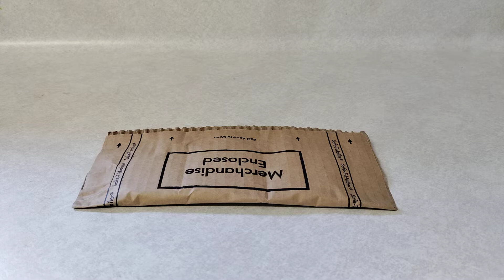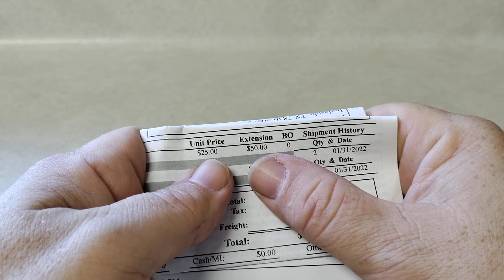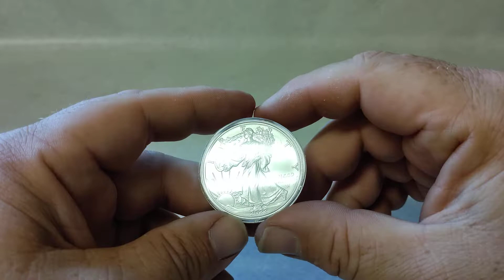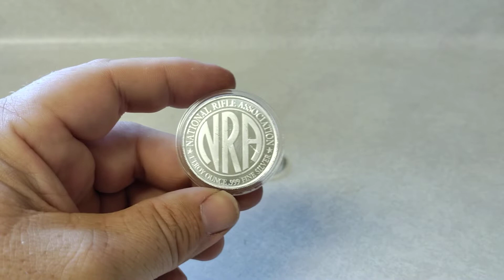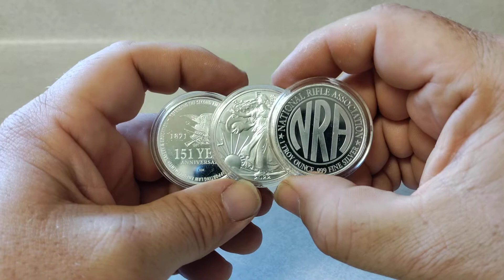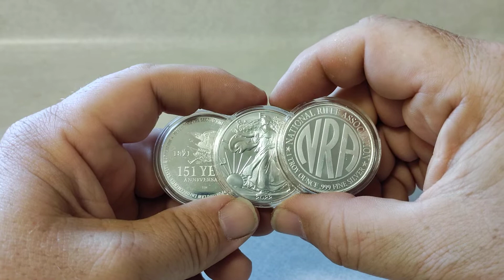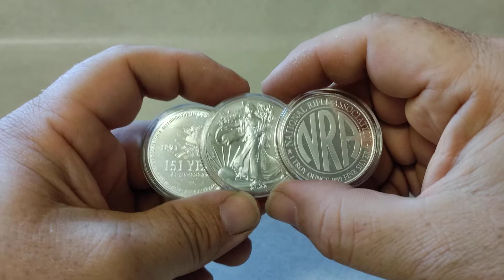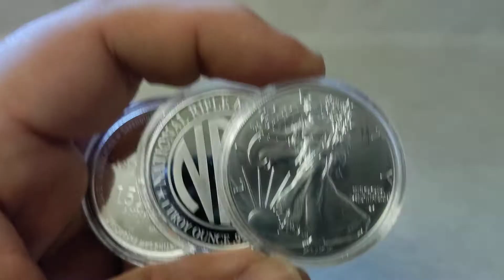WHAT DOES IT MEAN TO END THE PETRODOLLAR? WHAT IS THE PETRO DOLLAR? WILL PRICES GO UP? INFLATION!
In today's video we will be doing a special gold and silver package opening from Universal coin and bullion. We're also going to be talking about what it means to have the world reserve currency the Petro dollar. This is an amazing gift for the United States.

TSQUARE TALK
Thomas